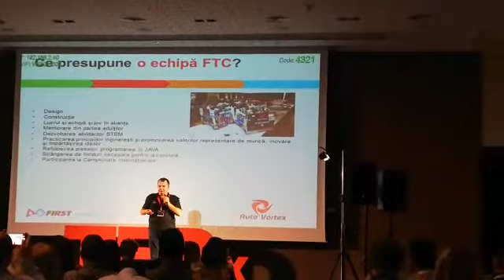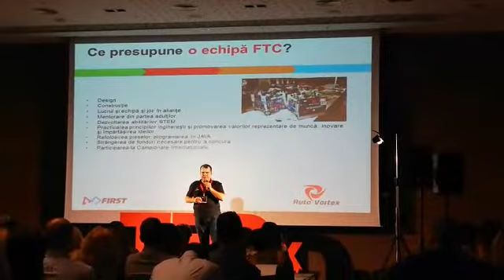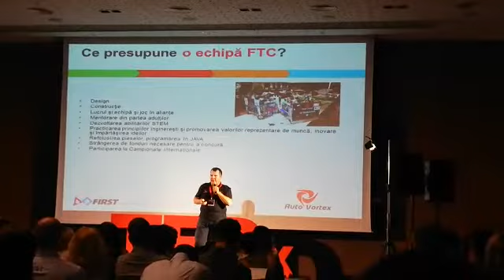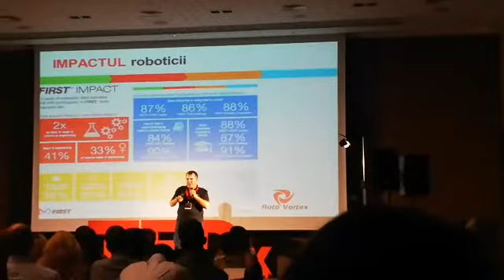Ionut Valentin Panea la TEDx Craiova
Ionut Valentin Panea a vorbit la TEDx Craiova despre concursurile de robotica la care participa cu liceeni din Romania